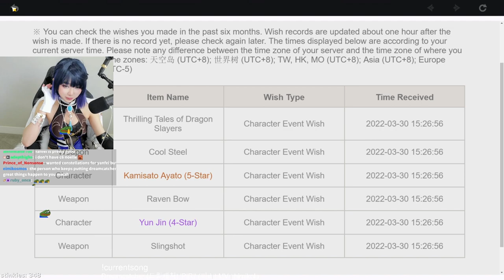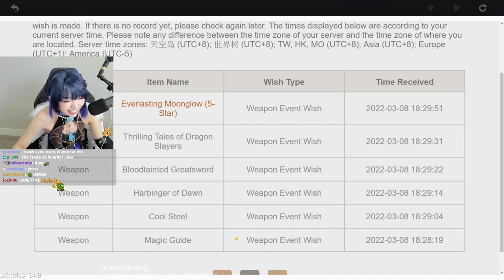i cosplayed as Yelan for her to come home | Genshin Impact Summons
not sure if the cosplay buff is working..

Timestamps:
Intro 0:00
Counterside Sponsor 2:05
Yelan Summons 2:55
Aqua Simulacra Summons 5:58